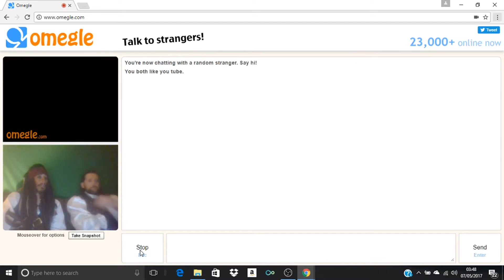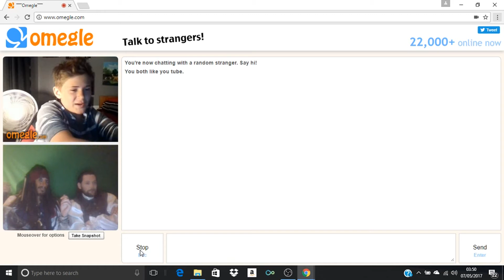Omegle Talk To Strangers Daily With Fleet & Jack Episode 17